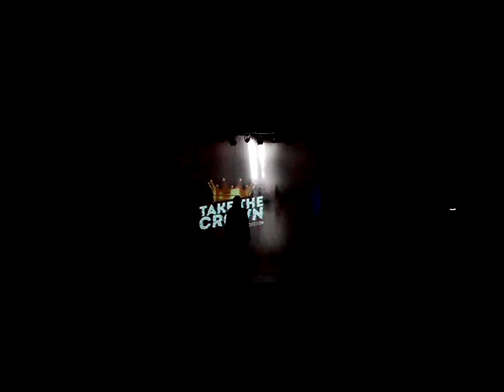TTC 8 Boy Bands E)(ODUS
AGRADECIMIENTO A ISIS QUE FILMO TODAS LAS PRESENTACIONES!